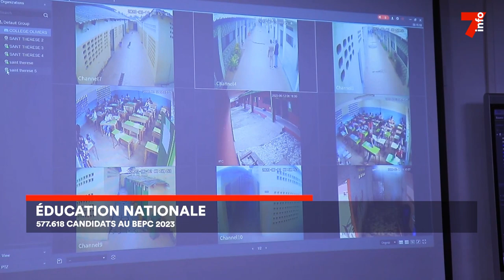Bepc 2023 : début des épreuves écrites